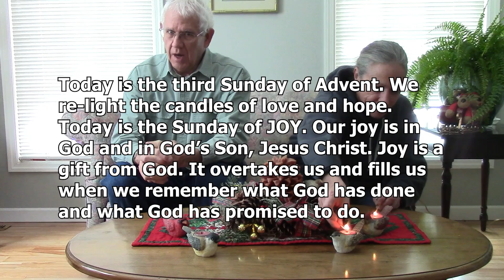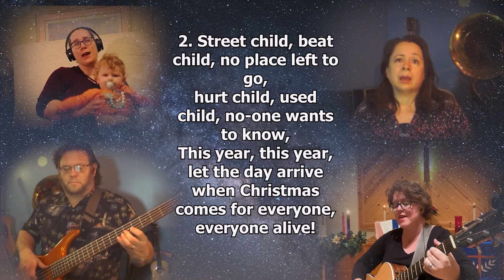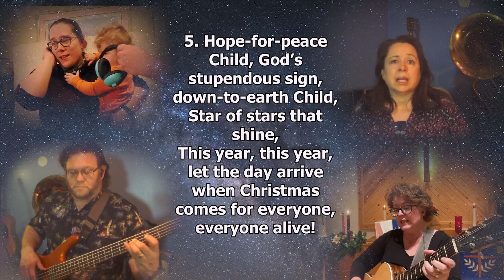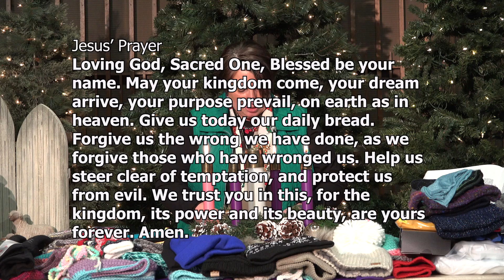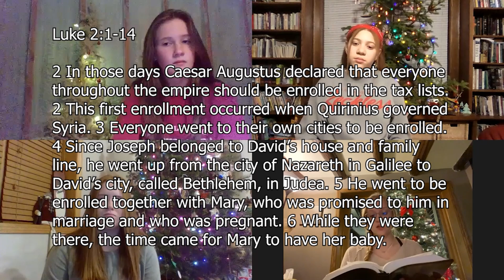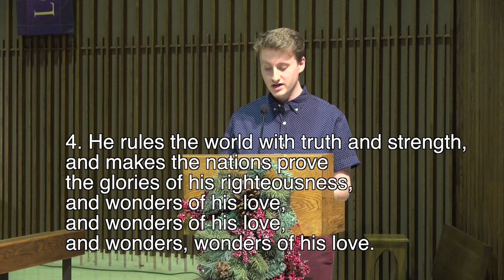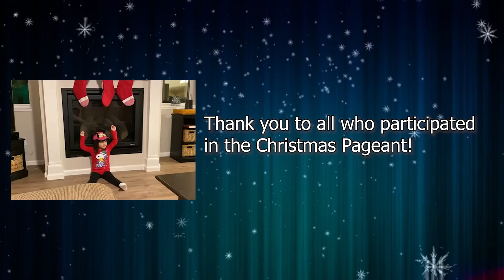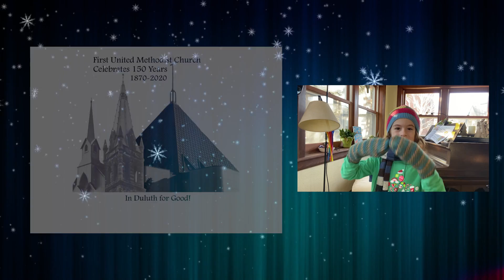December 13, 2020, Third Sunday of Advent and Children's Pageant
This week's Hillside and First United Methodist Churches' Sunday Service celebrates the Third Sunday in Advent and features our Christmas Pageant with children and carolers from both congregations.

Join us at 10am on Sunday, December 13, 2020, where we will watch together as a church family. Or, if you wish, anytime after the 10am premiere.

You can find the bulletin with lyrics for this service

• Please mail gifts to Hillside UMC, 1801 Piedmont Ave., Duluth, MN 55811

• OR text COPPERTOP to 73256
• OR mail to FUMC, 230 E. Skyline Parkway, Duluth, MN 55811

The Minnesota Annual Conference and Bishop Bruce Ough have dialed back our COVID status to Red, due to the surge of the disease in Minnesota. For FUMC, it means the church office is closed (we will do phone calls and Zoom meetings) and we will not be able to host any groups in the building until the status changes. If you have any questions, please contact Pastor Jeanine, Council Co-chairs Scott Hedlund or Ron Berkeland, or Lay Leaders Cindy Hedlund or Jim Wheeler.

Christmas Eve Worship: our traditional Candlelight Worship service will premiere on our YouTube channel at both 4pm and 10pm on December 24. We are doing two premieres so that you will have a chance to greet other worshippers using the chat function. Both services may also be watched at any time after they premiere.

Advent and Christmas Giving Project: This year we will be giving to people using the CHUM Food Shelf and Shelter, and Harbor House. Please bring your donated items to the front door of the church and put them in the bins with the yellow lids. The bins are available on Sunday from 11-12 and on Monday-Thursday from 10-2. Monetary donations or gift cards may be mailed to the church. This week we are collecting cereal (especially needed by CHUM) and other food items. Last week we collected warm hats, scarves, mittens and coats, and next week will be socks and underwear. You can donate any of these items any time during Advent. Thank you for your love and generosity to our community!